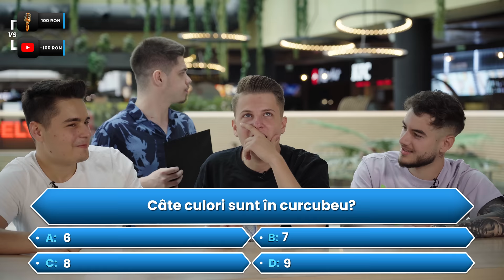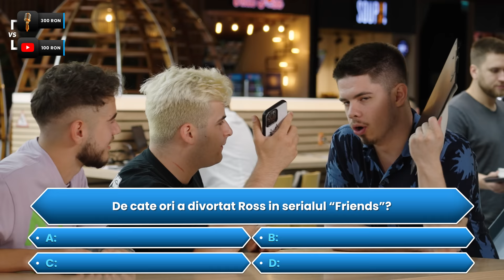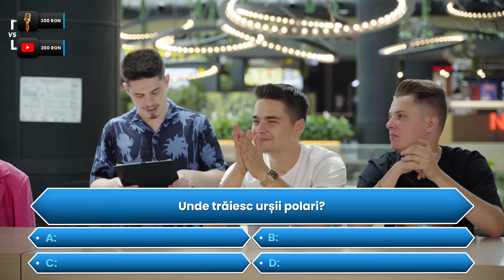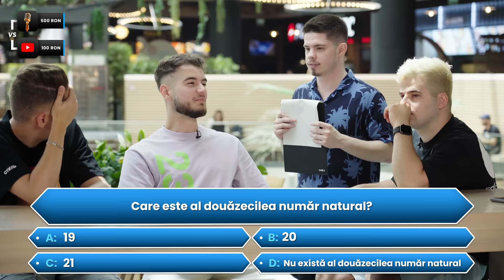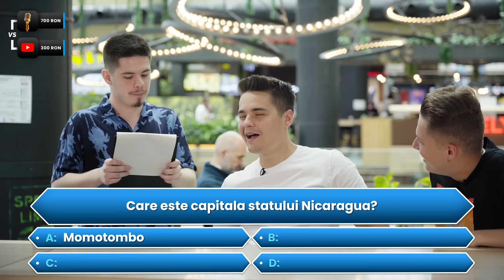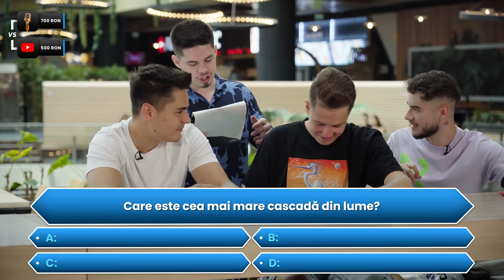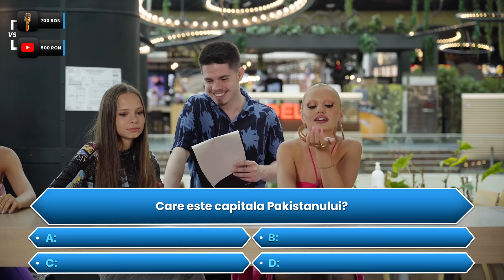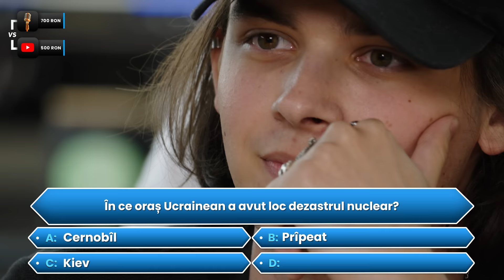VREI SA FII MILIONAR: Artisti vs. Influenceri